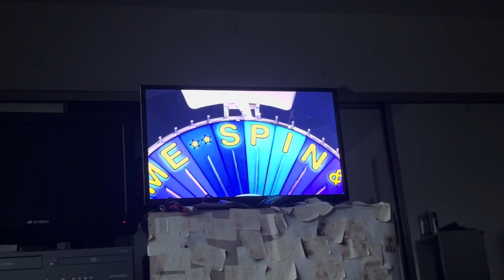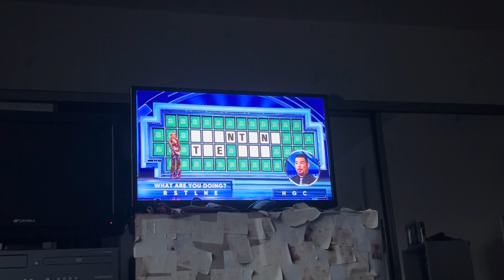Wheel of fortune superhero week - Jesse didn’t win $50,000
Yesterday night on wheel of fortune Jesse was off to a great start by picking up some cash. Jesse has won a vacation after solving the prize puzzle and overall Jesse ended up being a big winner on wheel of fortune. When Jesse got to the bonus round he didn’t get the puzzle and didn’t win $50,000.